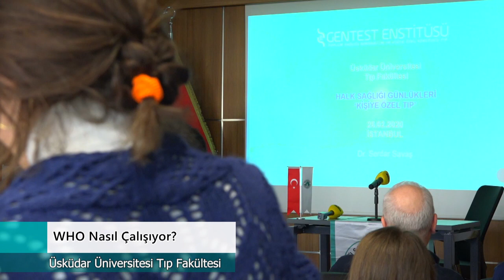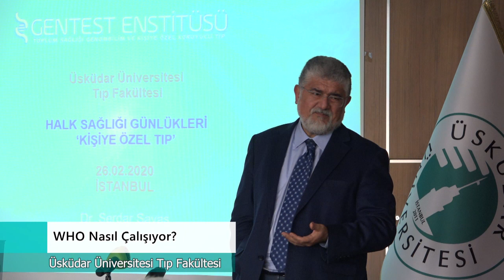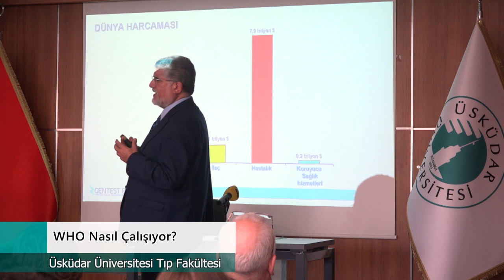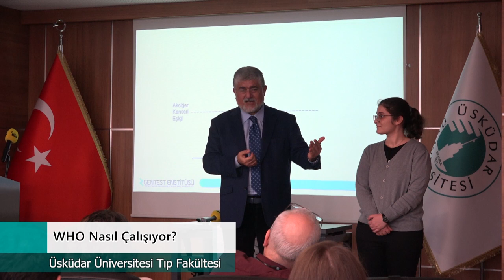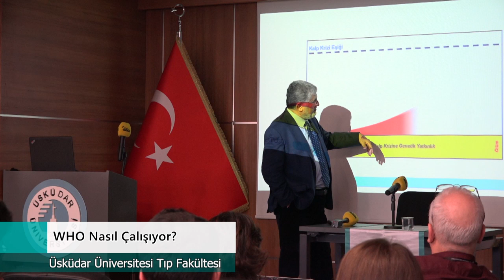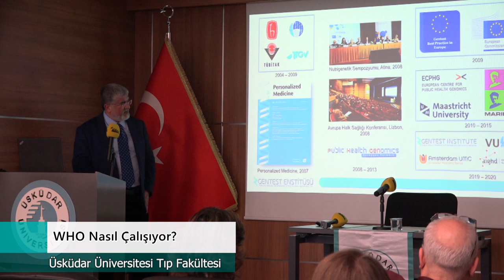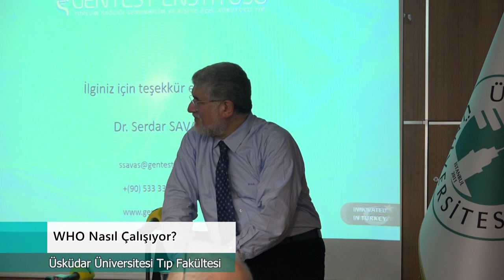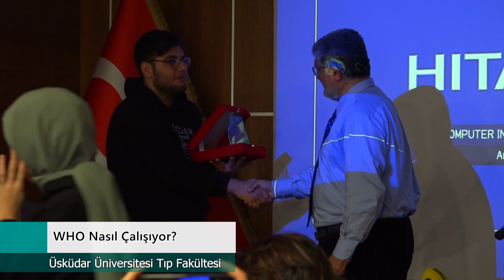Dr. Serdar Savaş: “Tıbbı kişiye özel hale getirmeliyiz”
Üsküdar Üniversitesi Sağlık Kültür ve Spor Direktörlüğü koordinatörlüğünde Üsküdar Üniversitesi Tıp Öğrencileri Kulübü “WHO Nasıl Çalışıyor? Halk Sağlığı Günlükleri-3” etkinliği düzenledi. Etkinliğin konuğu, Kişiye Özel Tıp Derneği Başkanı Dr. Serdar Savaş oldu. Dr. Savaş, kişilerin genetik özelliklerinin incelenerek kişiye özel tedavi yöntemlerinin kullanılabileceğini belirtti.

Tıp Fakültesi NP Yerleşkesi İbn-i Sina Konferans Salonunda gerçekleşen etkinliğe katılımcılar yoğun ilgi gösterdi.